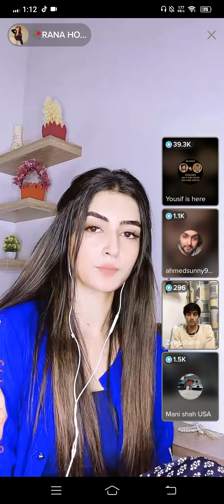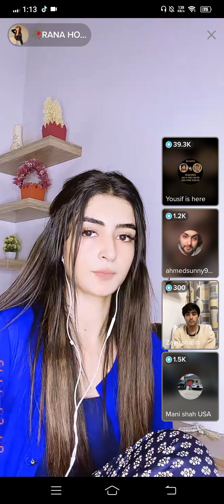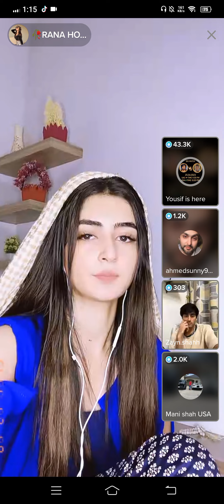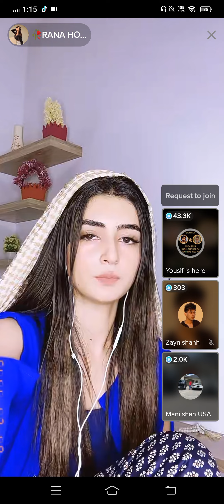Mr Pattlu disbelief With Hot Pakistani TikTok Rana Hoor She crying front Yousif#yousif